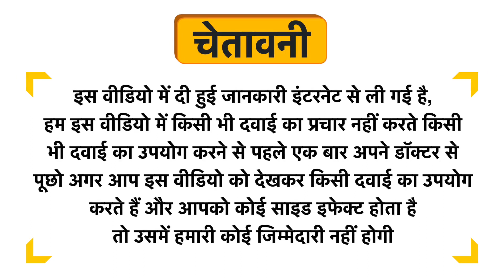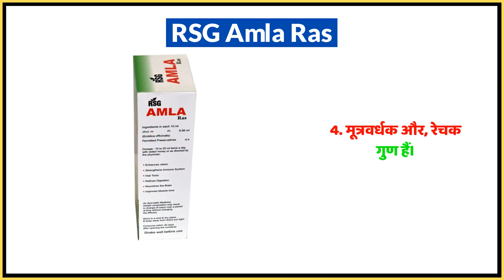RSG Amla Ras Uses in Hindi | Side Effects | Dose